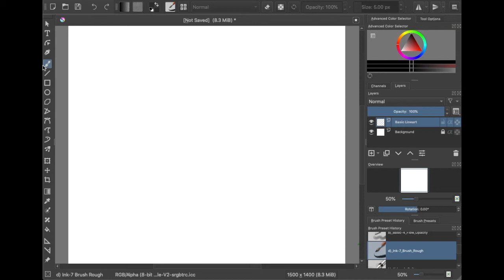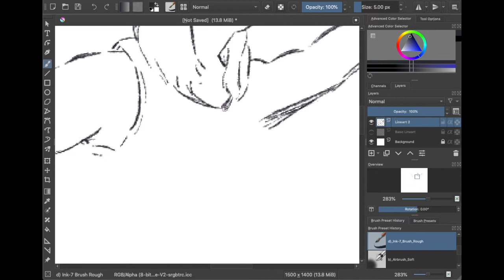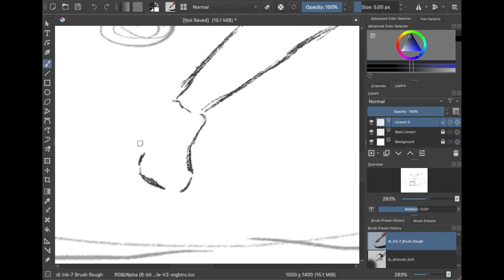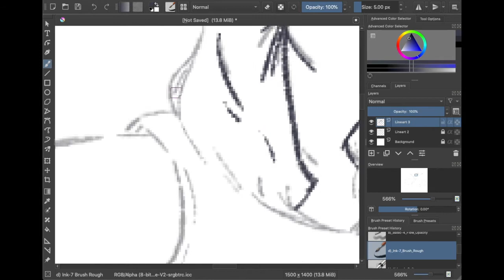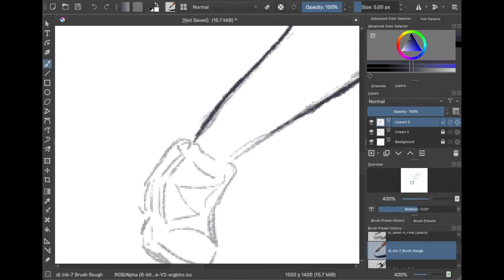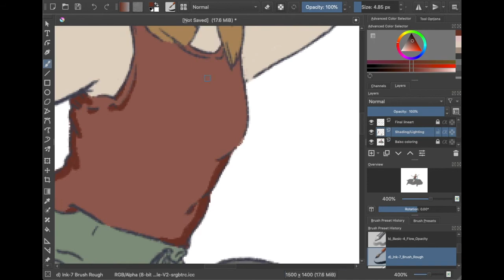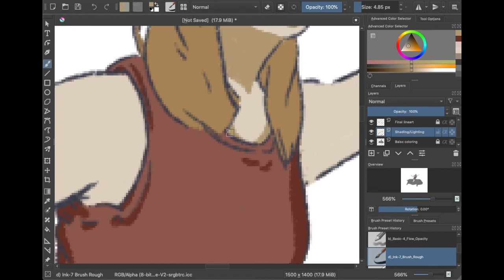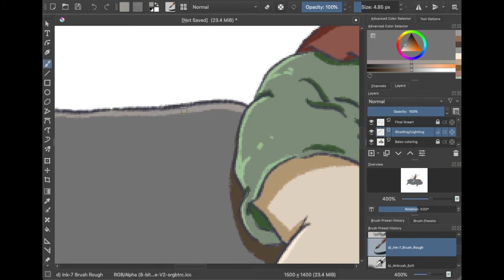Drawing for Hippsthehippo (Speedpaint)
I wanted to say a quicko thanko to Hippsthehippo for counting all of the Squidward claps in one of my videos. Hipps has also supported my stuff for a good bit of time so just a big ole 'thank ya' to them. This particular picture took about an hour and twenty minutes. You can literally see just how much I move around to different parts of the picture...I clearly don't stay focused...big oof.
I'm really not the kind of person who knows what they're doing with traditional/digital art but if you want to know what I use/what I do:

What I draw on:
-Wacom tablet

What program(s) I use:
-I'll generally switch between using FireAlpaca 2 and krita. They're both really great and free digital software for anyone who is looking into doing digital art for fun/seriously.

How I usually do my stuff:
-Generally, I'll start off with a basic 'sketch' of sorts that you saw at the beginning of the video. From there I'll do the two main lineart frames for the picture. After that, I'll do the base coloring and then move on to shading and highlighting. It's generally not too long of a process depending on how detailed I want the picture to be.